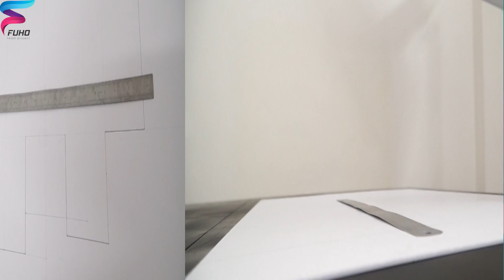Build a mini house in the room - Simple steps to build a 3 storey villa model -How did they do?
I built a new mini house model, it has 3 floors. The special feature of this house is the outdoor stairs leading to the 2nd floor and the outdoor pool
Design villa with yard and 2 basements. the house is made of cement and other items. I use fomex to make molds to build the walls